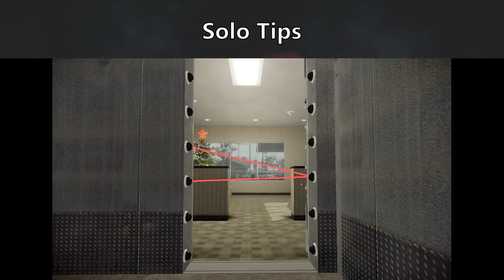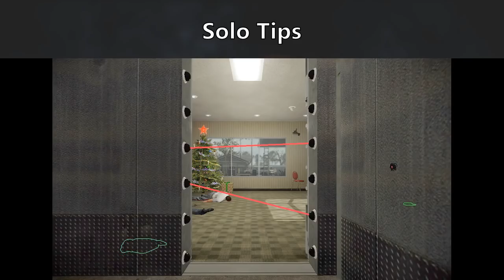We Are All Professionals Solo + Alert Range [Payday 2]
Why Stockholm Syndrome sometimes fails on GO Bank! And how to solo stealth GO Bank!